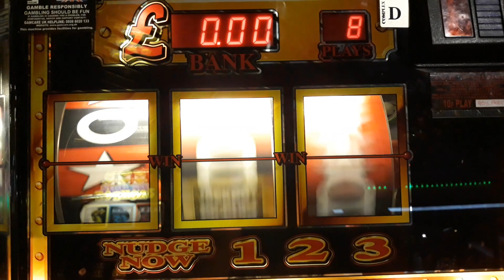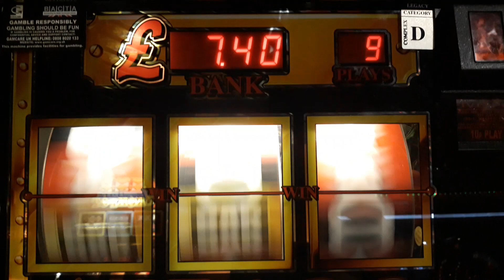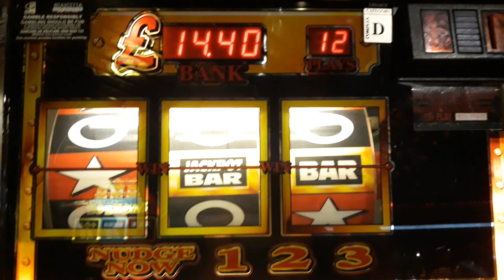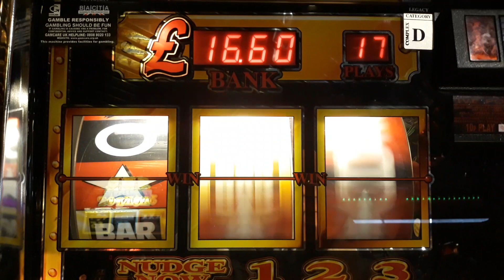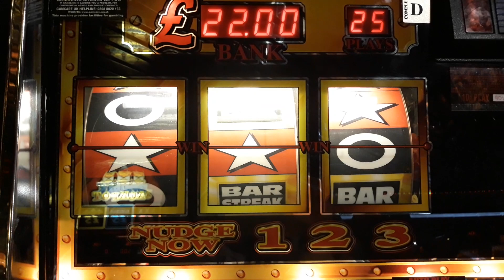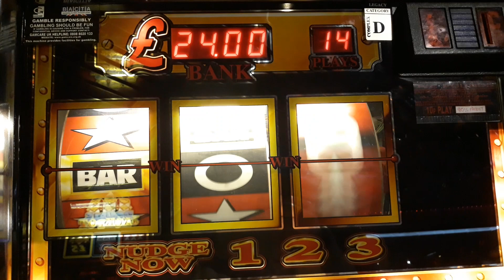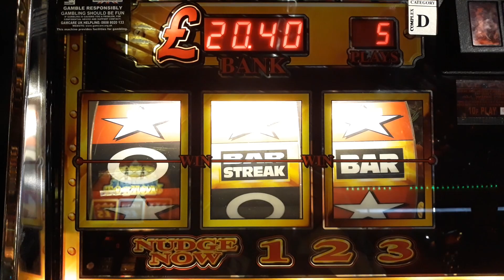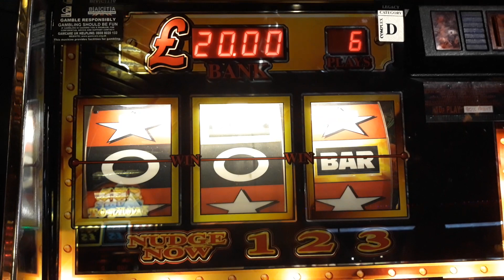Bullion Bars At Reel Fruits With Jackpots & 3 Streaks